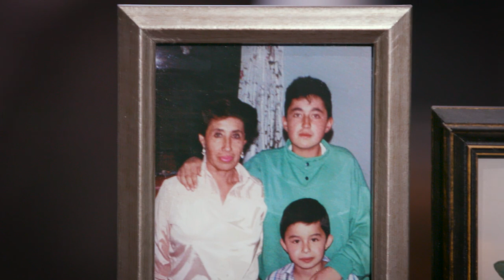Alex and Victor Carrera: Brotherly Love, Fatherly Support | American Family Insurance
After Alex and Victor Carrera’s mother passed away, their relationship changed. That’s when Alex took on the responsibility of being a father figure to Victor, teaching him how to drive, giving him advice and helping him purchase his first home, which enabled him to pursue his dreams.